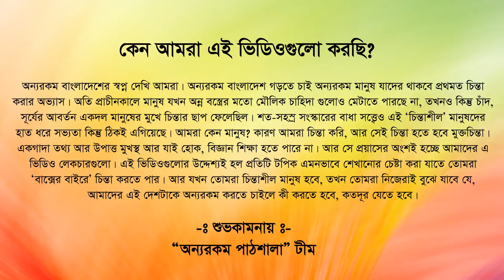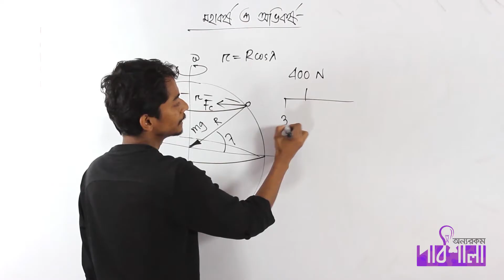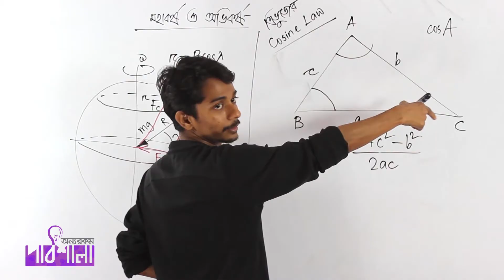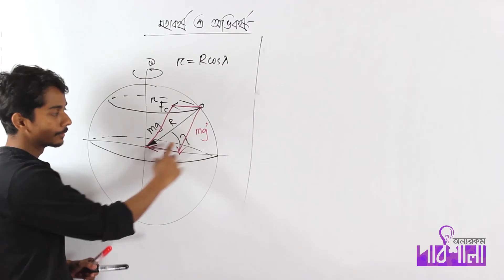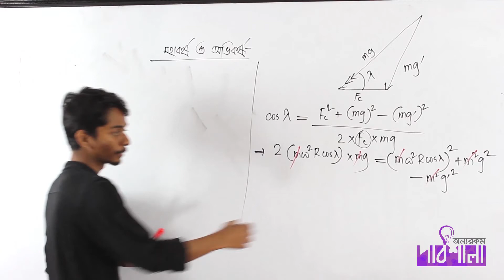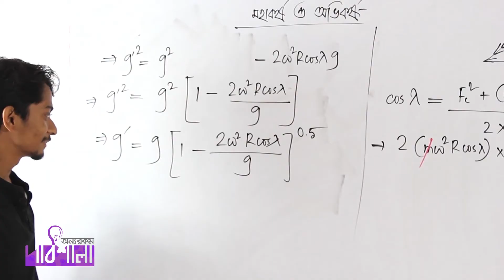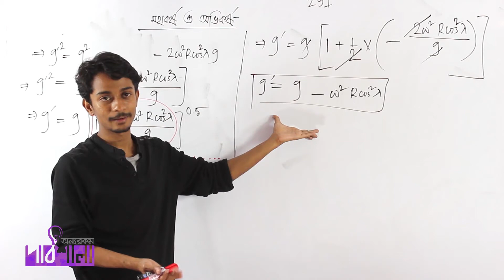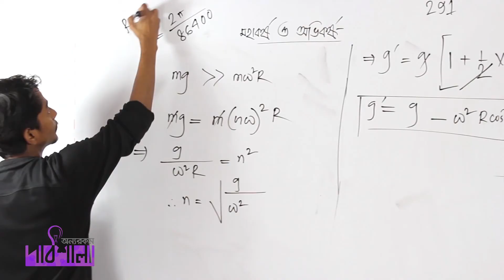02. Centripetal & Centrifugal force P-2 | কেন্দ্রমুখী ও কেন্দ্রবিমুখী বল পর্ব ০২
Video Title: OnnoRokom Pathshala_Gravitation And Gravity Lecture-02
Subject: Physics
Topic: Centripetal & Centrifugal force Part 02
Class: HSC 1st Year
Lectured by: Maksudul Hossain Jewel